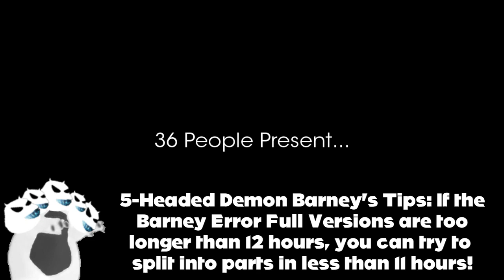My Second Massive Longest Barney Error (TSDELAVSMSBEITSS) [Part 29]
Part 29 is officially complete! Part 30 is on the loose! It will premiere on the 29th of August, 2022, and 6:00 A.M. (A.K.A My 19th Birthday).

Predictions will be in the 28th part.